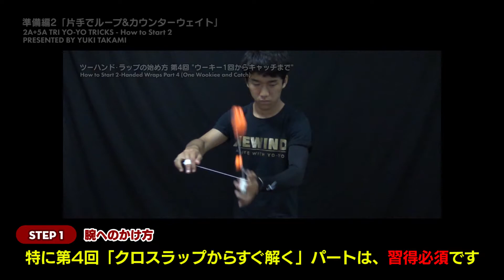2A+5A TRI YO-YO TRICKS 準備編2「片手でループ＆5A」解説 / ヨーヨー3個を使う高難度スタイル！【ルーピング】【カウンターウエイト】【トリック解説】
高見祐希選手による、ルーピングとカウンターウエイトを応用したヨーヨー3個によるトリックスタイルのチュートリアルです。高難度スタイルのため、各部門の基礎的な解説は省略しております。

Used:
JPLS - Loop Up